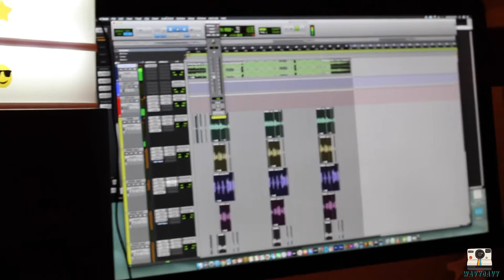VLOG #1 - Studio Habits! With WAVYDAVY